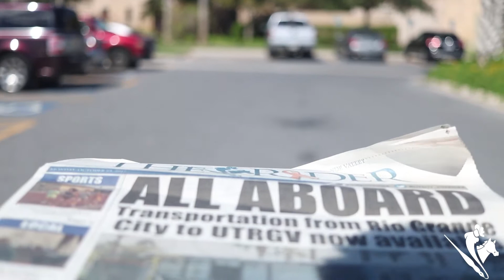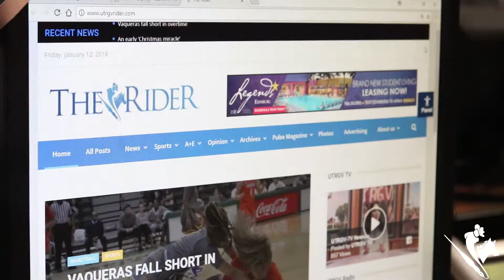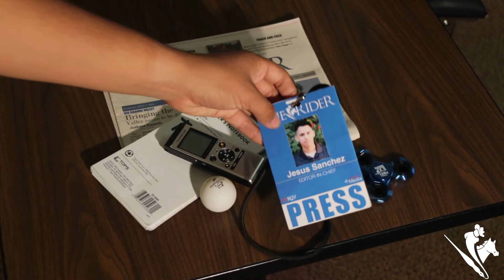Jesus Sanchez's Farewell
"To me, The Rider is, was, and always will be: more than a newspaper,"
-Jesus Sanchez
Editor-in-Chief